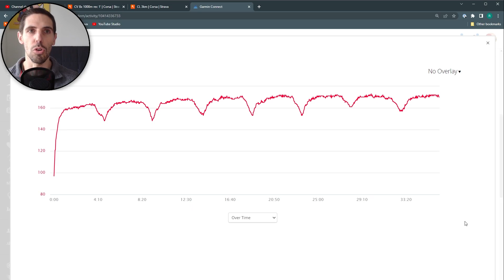Allenamento ripetute maratona 🏃correre mentre tutti dormono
allenamento maratona correre running un altro giorno di ripetute in pista ma questa volta fatte alle 6:30 del mattino causa impegni lavorativi.
Condizioni non ideali visto il freddo, la pista ghiacchiata e le gambe ancora affaticate dalla corsa lungo maratona della domenica.

allenamento che ho svolto bene e in controllo, tenendo un ritmo non esagerato e cercando la sensazione di corsa fluida.

Prosegue la strada di corsa e di allenamento per arrivare ben preparato alla maratona in 2 ore e 50 minuti.

allenamento 31/1/23
- riscaldamento 3km ritmo 4:34/km
- ripetute 8x 1000m recupero 1 minuto ritmo 3:39/km

CHI SONO
ingegnere runner. La corsa è la mia passione da più di 20 anni e con voi condivido il mio modo di vivere la corsa, allenamenti, gare, strumenti, abbigliamento e tanto altro.

RUN LOG - la playlist YouTube con tutti i miei allenamenti